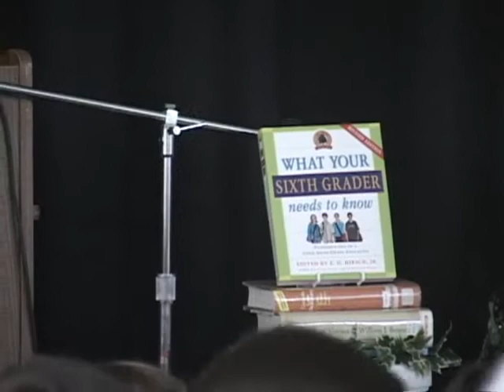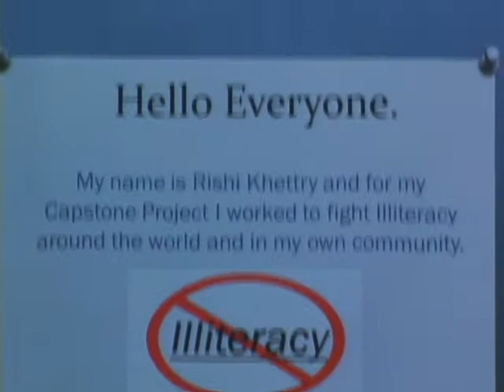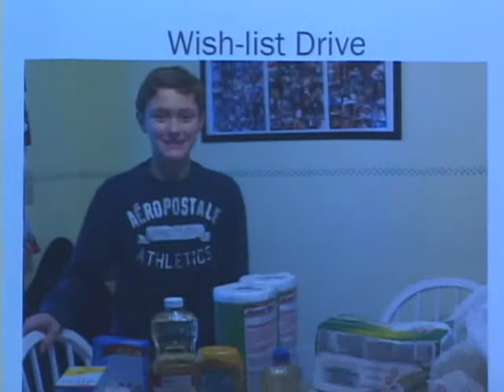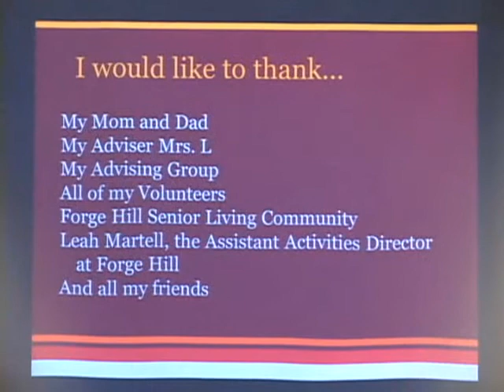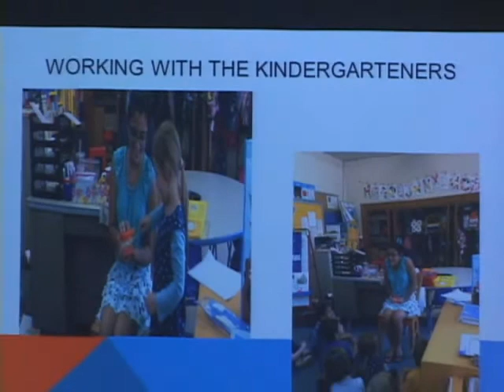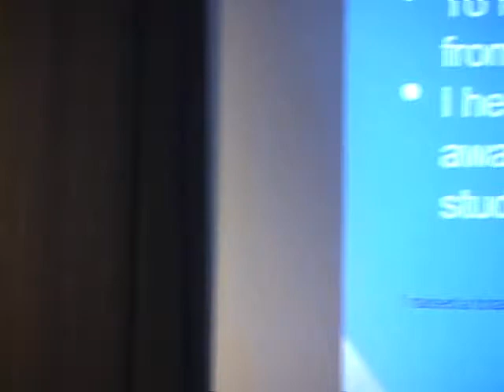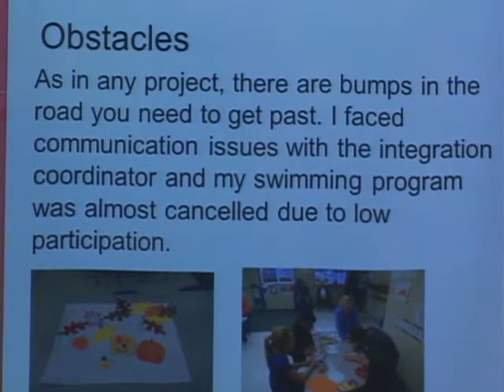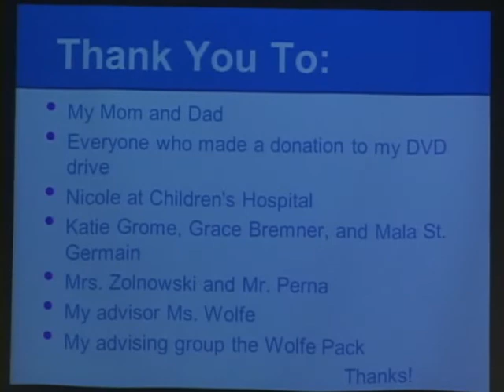BFCCPS Eighth Grade Capstone 2013 - Day Two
At the Benjamin Franklin Classical Charter School, students develop, plan and initiate a self-designed, service-learning project beginning in their seventh grade year and culminating with a presentation of their work to a faculty panel and school community at the Capstone Assembly.

This video was recorded during the second of the two day event.